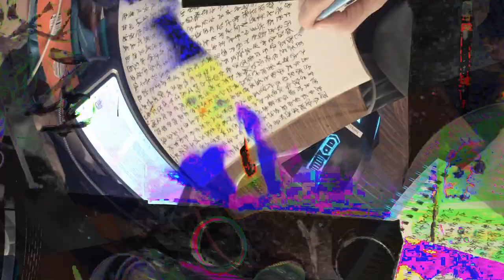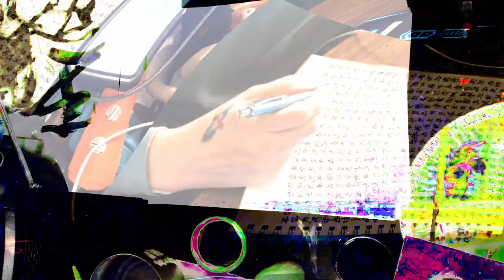[EPILEPSY WARNING] Movie 24 02 17 18h20m14s